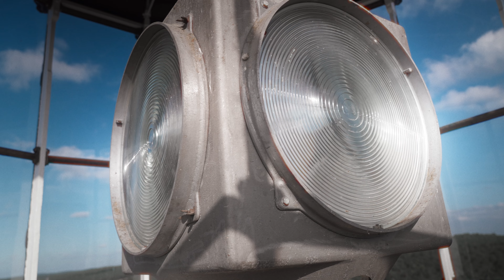TOUR D'HORIZON - 08 Le phare d'Hourtin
Le phare d'Hourtin, situé entre le bassin d'Arcachon et le phare de Cordouan, est à l'honneur dans le huitième épisode de la série Tour d'horizon.

En savoir plus sur le bicentenaire de la lentille de Fresnel et sur l'actualité des phares :